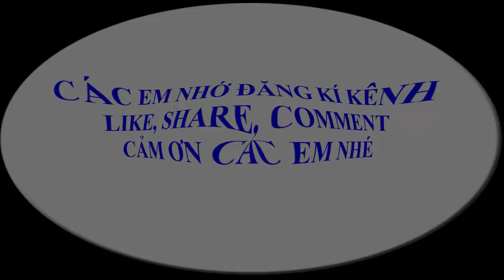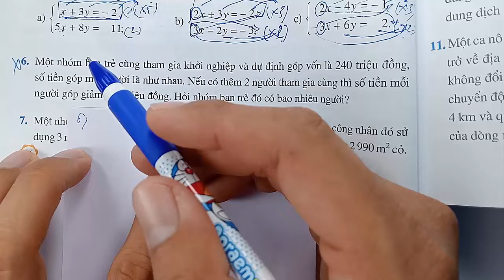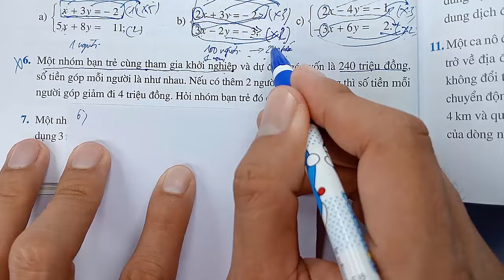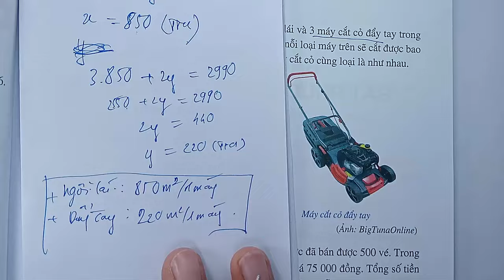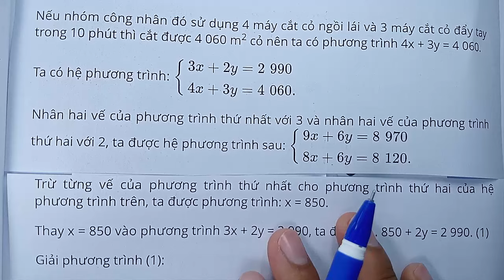Toán học lớp 9 - Cánh Diều - Chương 1 - Bài tập cuối chương 1 | Phương trình - Tiết 4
KÊNH THẦY QUANG CÓ CÁC BÀI GIẢNG CÁC KHỐI LỚP SAU :
😍😍😍 CHƯƠNG TRÌNH SÁCH MỚI CÓ :
👍 TOÁN VÀ KHTN 6 : CÁNH DIỀU, CHÂN TRỜI SÁNG TẠO, KN TRI THỨC
👍 TOÁN VÀ KHTN 7 : CÁNH DIỀU, CHÂN TRỜI SÁNG TẠO, KN TRI THỨC
👍 TOÁN VÀ KHTN 8 : CÁNH DIỀU, CHÂN TRỜI SÁNG TẠO, KN TRI THỨC
👍 TOÁN VÀ KHTN 9 : CÁNH DIỀU, CHÂN TRỜI SÁNG TẠO, KN TRI THỨC
👍 TOÁN VÀ KHTN 10 : CÁNH DIỀU, CHÂN TRỜI SÁNG TẠO, KN TRI THỨC
👍 TOÁN VÀ KHTN 11 : CÁNH DIỀU, CHÂN TRỜI SÁNG TẠO, KN TRI THỨC
👍 TOÁN VÀ KHTN 12 : CÁNH DIỀU, CHÂN TRỜI SÁNG TẠO, KN TRI THỨC